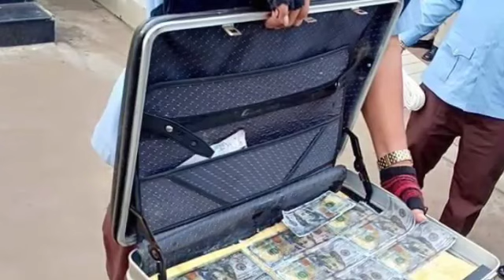ក្តៅៗ! មានជនអនាមិកយកវ៉ាលីមកប្លុងចោលក្នុងទូ​ATM ដល់ពេលបើកវ៉ាលីមើល ស្រាប់តែឃើញ….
Hot! Anonymous has taken the purse out of the ATM when opening the luggage ...

Welcome to our RoeurnRaksa channel. Our channel contains international information, health and beauty, social security, entertainment, entertainment, agriculture, general knowledge, etc.